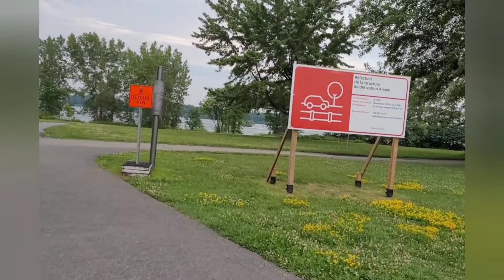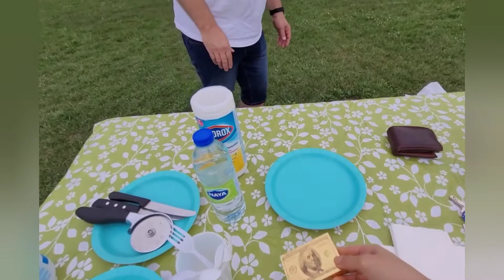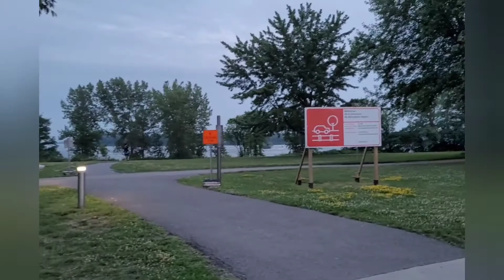Piknik ke sungai